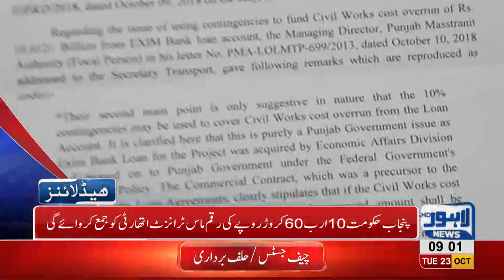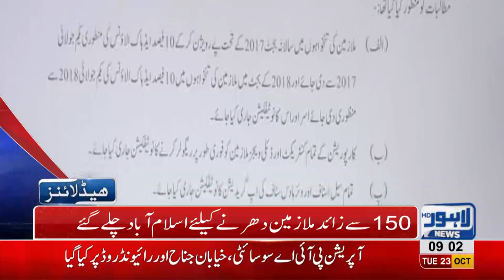09 AM Headlines Lahore News HD – 23 October 2018